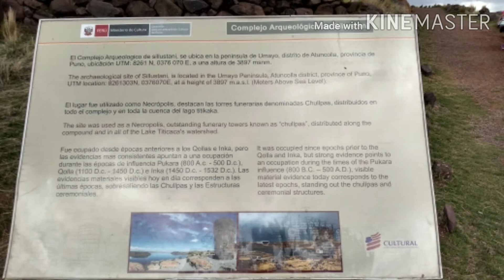SILLUSTANI en PUNO, complejo arqueológico con objetos de apariencia de VASOS gigantescos!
Gran día con algo mágico que nuestros ojos vieron, vasos gigantescos!